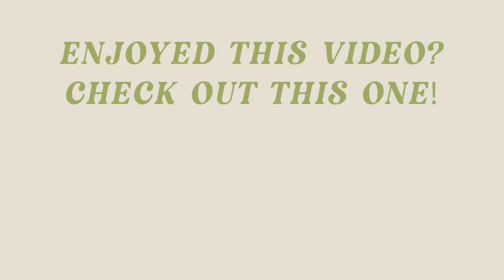BEST APP for Taking Your Own Instagram Photos in 2021| Parking Garage Photoshoot Austin, TX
Today I'm sharing the best tips and equipment to take your own instagram photos like a boss! I found an app that changed my life recently called Lens Buddy and it has been a game changer for when I'm creating content! I went up to a parking garage here in Austin, TX and got to work taking my own Instagram photos!

I shot on the iPhone 12 pro MAX
Mini Tripod
Iphone holder
Pop up changing tent

About Me!
Name: Sonali (Sun-all-e)
Age: 23
City I Live In: Austin, TX
City I Was Raised In: Atlanta, GA
Ethnicity: Indian
College: University of Central Florida Class of 2019
Sorority: Alumna of Kappa Delta